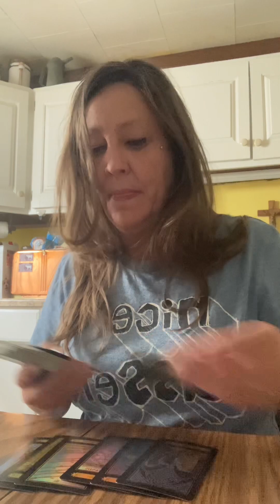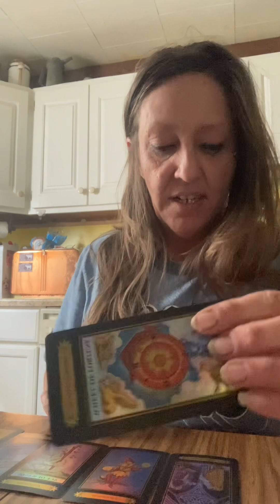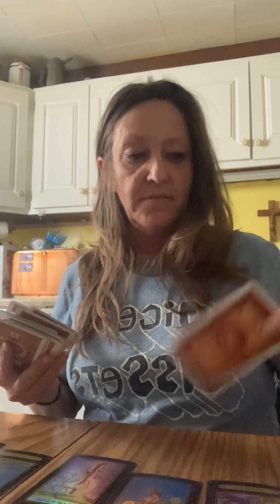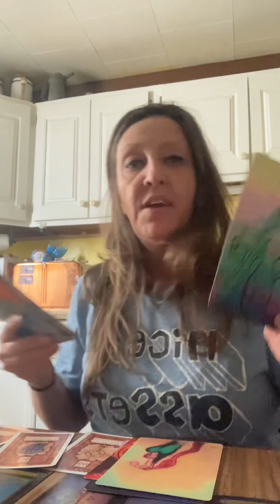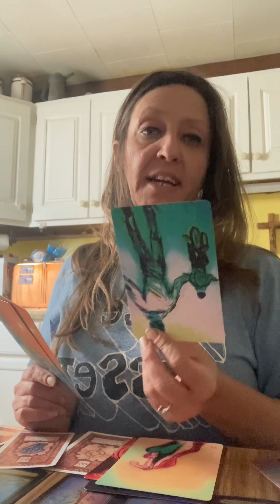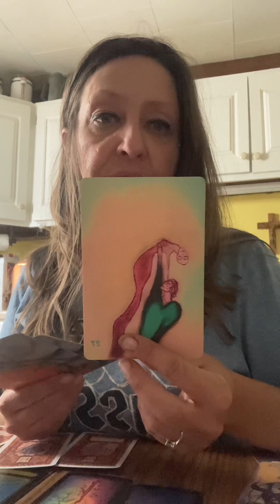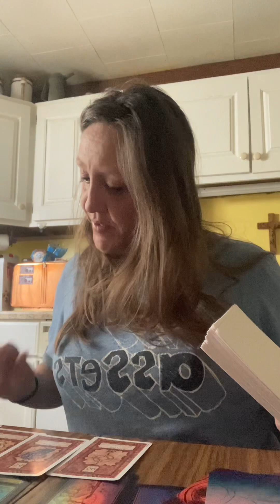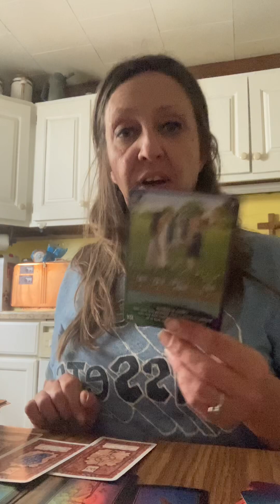"The Collective Energy " Someone's an Emotional wreck'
Revisit Childhood to find your SOUL PURPOSE'